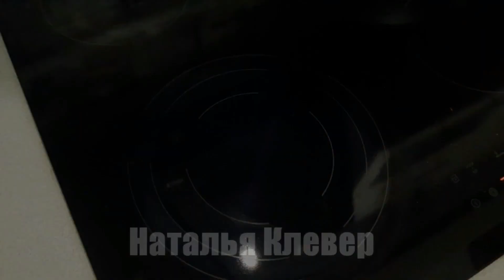А Вы готовите такое ИЗ ФАРША? Я очень часто! ПРОСТО,но как же ВКУСНО!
Такое блюдо из фарша я готовлю очень часто!
Обязательно попробуйте приготовить! РЕКОМЕНДУЮ!

Приглашаю Вас на свой второй Кулинарный Канал "БЫСТРАЯ КУХНЯ"

РЕЦЕПТ:
Чеснок - 2 зубч.
Вода - 250 мл.
Смесь перцев - 0,5 ч.л.

ПРИЯТНОГО АППЕТИТА!!!

This dish of minced meat I cook very often!
Be sure to try to cook! RECOMMEND!

RECIPE:
Rice - 100 gr.
Onions - 2 PCs.
Mushrooms - 200 gr.
Sour cream - 3 tablespoons.
Garlic - 2 tooth.
Water - 250 ml.
A mixture of peppers - 0.5 tsp.

BON APPETIT!!!

НА МОЕМ КАНАЛЕ ВЫ НАЙДЕТЕ МНОГО ВКУСНЫХ И ПРОСТЫХ РЕЦЕПТОВ

ЖЕЛАЮ ВАМ ПРИЯТНОГО АППЕТИТА!!!

ПОМОЩЬ КАНАЛУ:

WebMoney
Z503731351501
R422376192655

Яндекс деньги
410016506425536